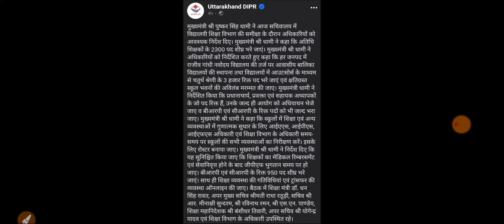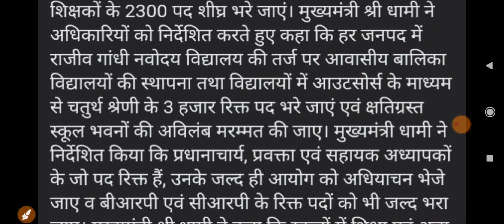उत्तराखंड शिक्षक भर्ती अपडेट रिक्त पदों पर शिक्षक भर्ती आदेश अब भर्ती अति शीघ्र official notice